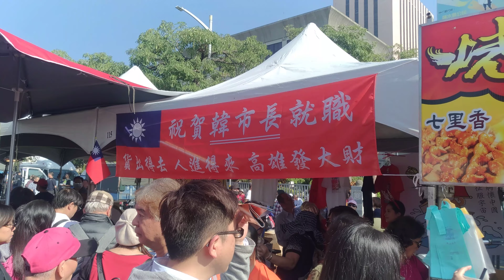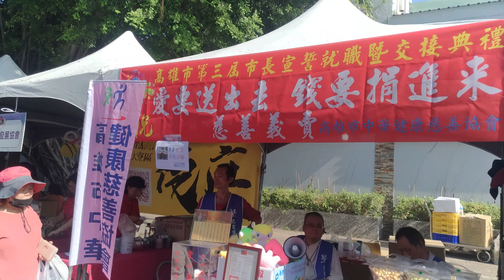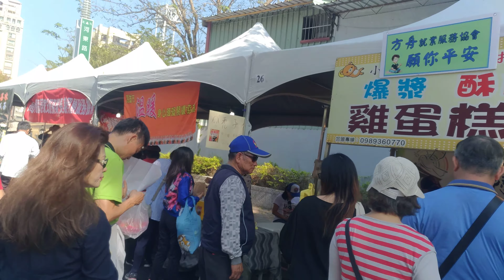高雄市長韓國瑜愛河就職會場 愛情摩天輪 高雄發大財